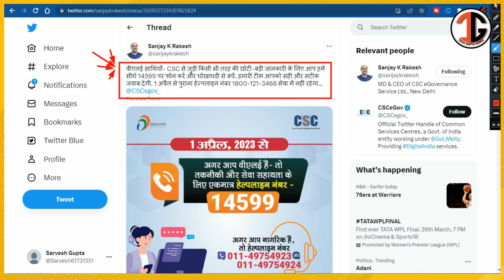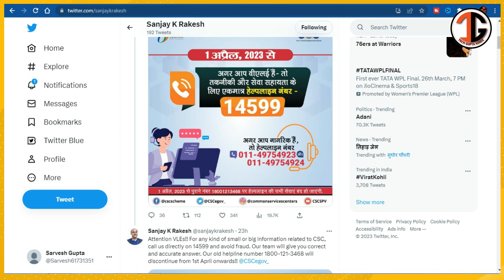csc अब आपके फ़ोन में | csc technical Helpline Number csc new helpline Contact Number | CSC new Update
नमस्कार दोस्तों :-
        आज की इस VIDEO में CSC के नए अपडेट के बारे में पूरी जानकारी को देखेंगे | तो बने रहे हमारे साथ अंत तक, साथ में Channel पर नए है, तो channel को subcribe, Like & share करें,